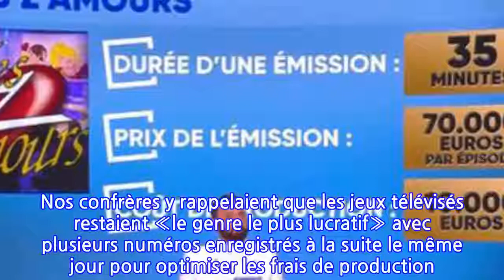TPMP accuse la production des Z’amours de surfacturer l’émission, France 2 dément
Diffusé depuis plus de 20 ans sur France 2, le jeu _Les Z’amours_ serait actuellement facturé au service public à un prix nettement supérieur à son coût de production selon les informations de _Touche pas à mon poste!_. Mardi soir sur C8, Gilles Verdez a dévoilé les chiffres d’une enquête réalisée par les équipes du talk-show de Cyril Hanouna et affirmé que Sony Pictures Télévision réaliserait une marge de 55.000 à 60.000 euros par émission. «C’est du jamais vu et c’est sur le service public», s’est inquiété le chroniqueur de _TPMP_.